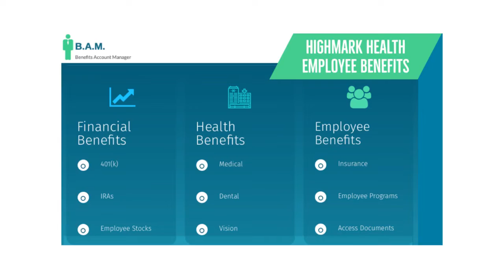Highmark Health Employee Benefits | Benefit Overview Summary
to View or access the FREE GUIDE on how & where to go to manage (login / register / enroll) your Highmark Health Employee Benefits Online Account website. Highmark Health Benefits Center Phone Number & Benefit Guide will also be provided.

* Dental
* Medical
* Vision
* Prescription Drug Coverage
* Onsite Pharmacy Services
* Life Insurance
* Flexible Spending Accounts
* Health Savings Accounts
* 401(k)
* Paid Time Off
* Holidays
* Volunteer Opportunities
* Incentive Program
* Employee Discounts
* Tuition Reimbursement
* Employee Assistance Program
* Fitness Center Access
* Onsite Cafeteria
* Voluntary Benefits

Manage Your Highmark Health Employee Benefits Account.